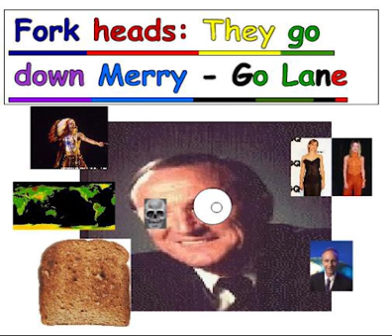Forkheads - They go down merry go lane